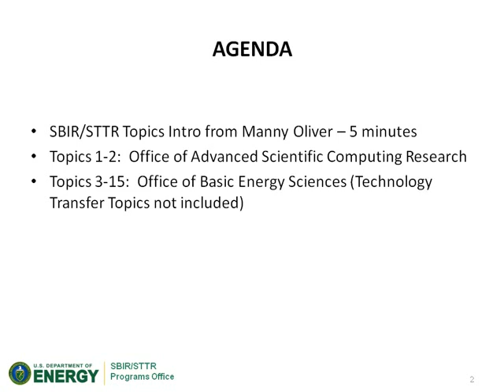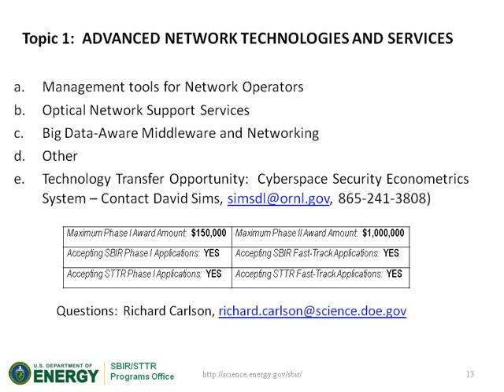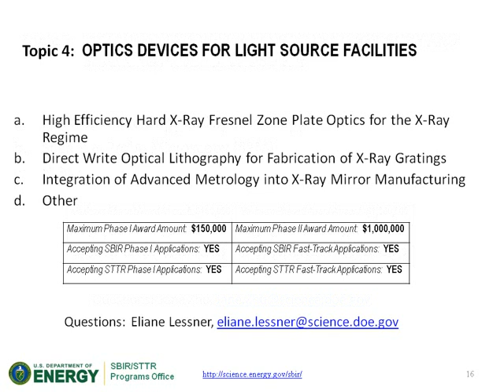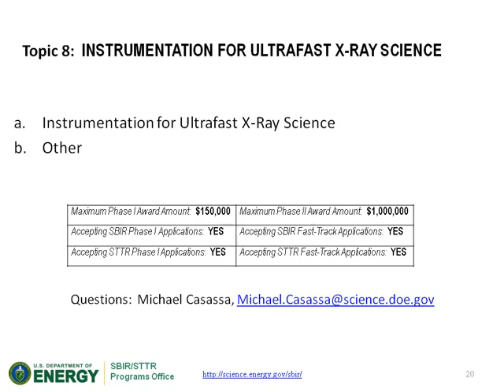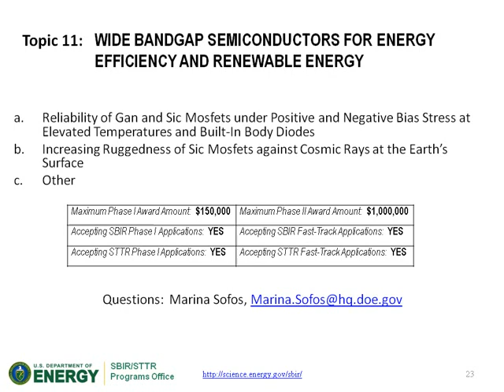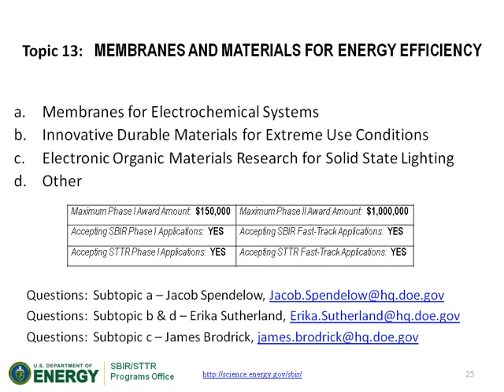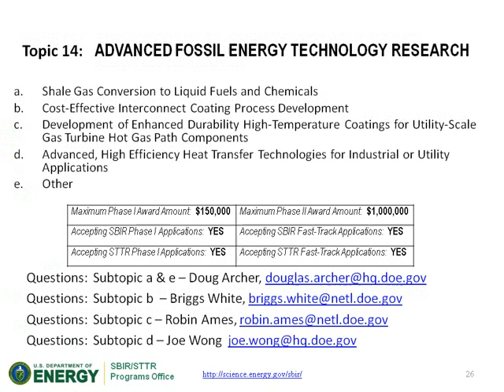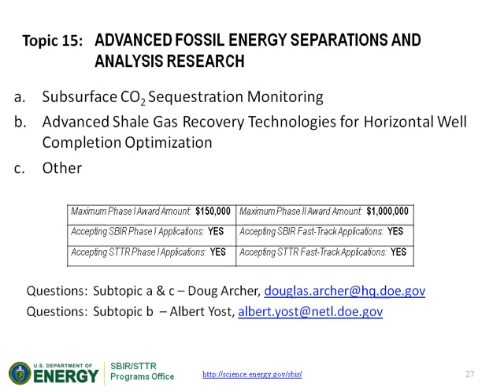FY14 Phase I Release 1 Topics 1 15